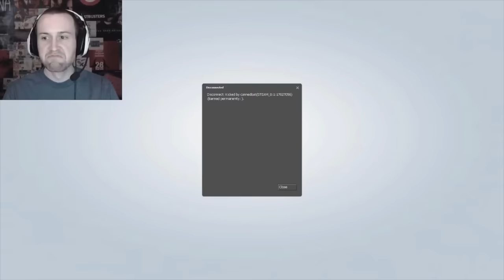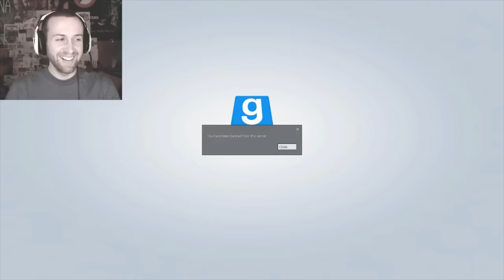Seananners - TTT | Compilation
All of the footage used in this video belongs to SeaNanners.